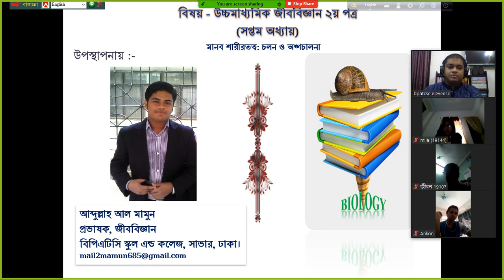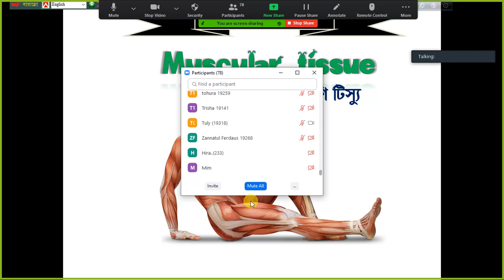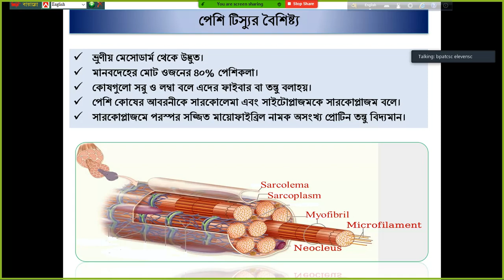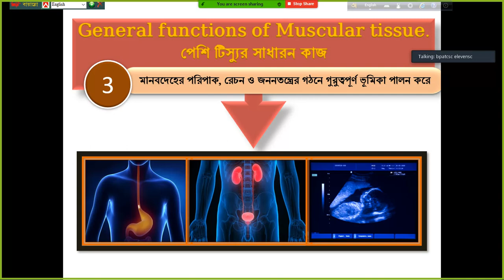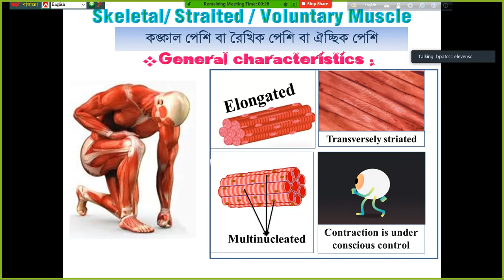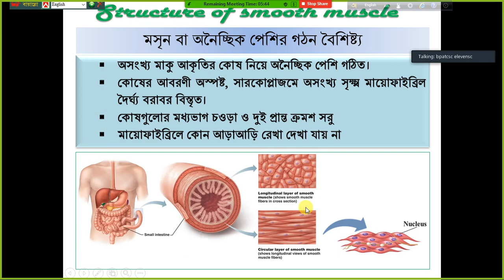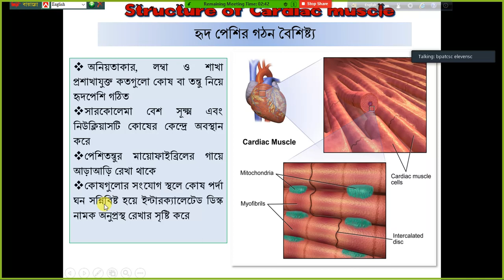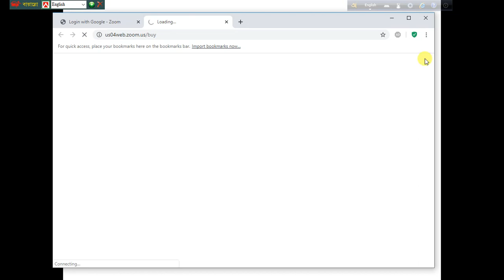BIOLOGY || LOCOMOTION & MOVEMENT || ZOOM CLASS-03 || ELEVEN || TWELVE || MAMUN SIR(BIOLOGY)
HUMAN PHYSIOLOGY : LOCOMOTION & MOVEMENT